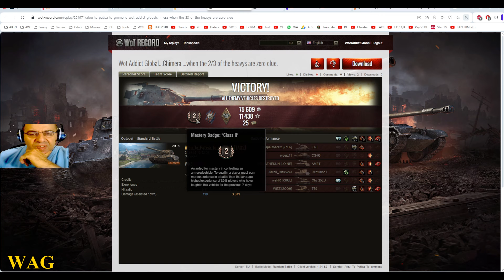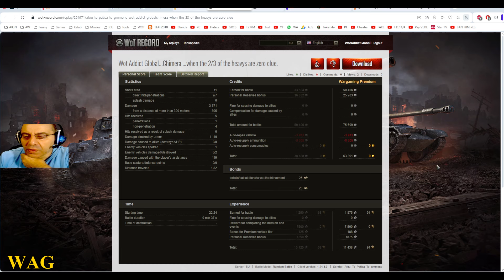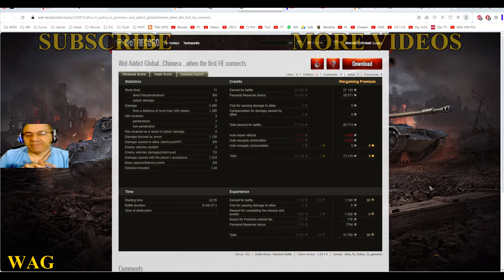WarGaming's RARE Toy! (Afou_To_Patisa_To_gmmeno) (29 of 30)